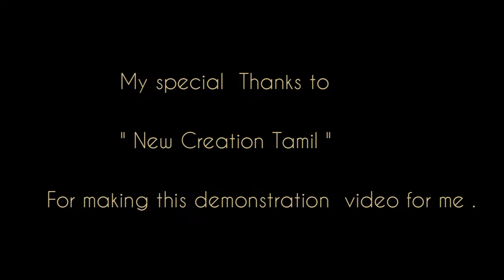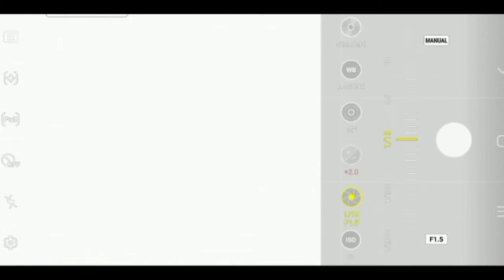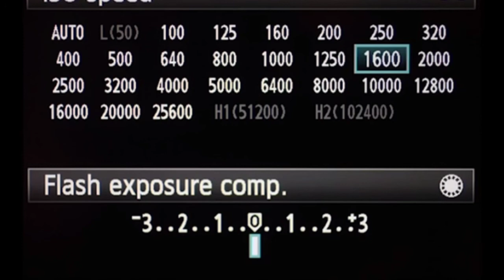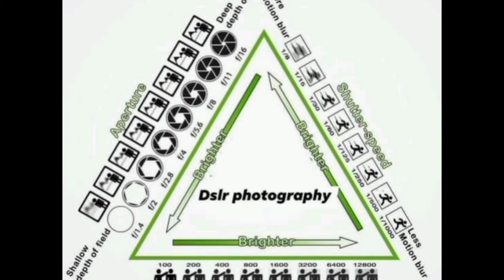How to take Milky way photos in mobile (Tamil)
Astro photography in mobile || தமிழ்.

Thank you very much "New creation Tamil " sago. For demonstration video ...🙏👍
All pictures taken for knowledge information.